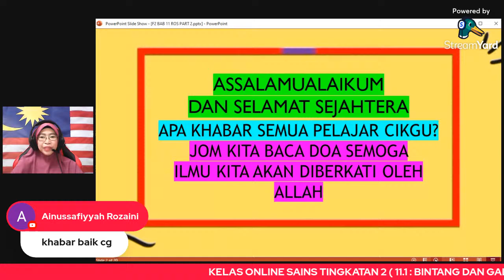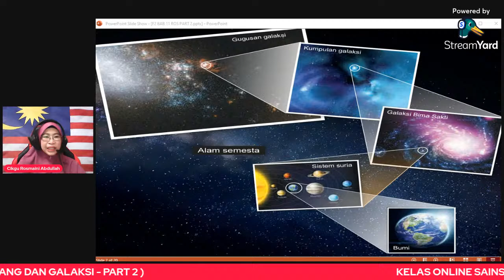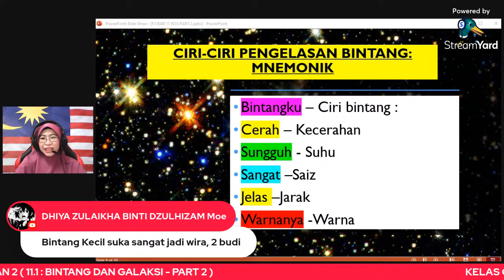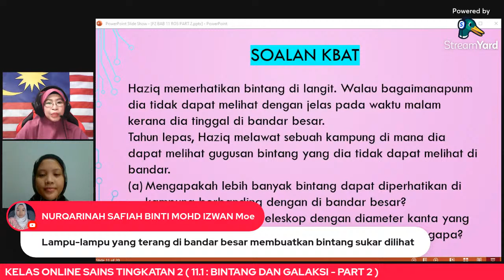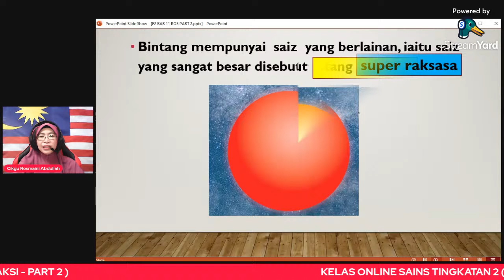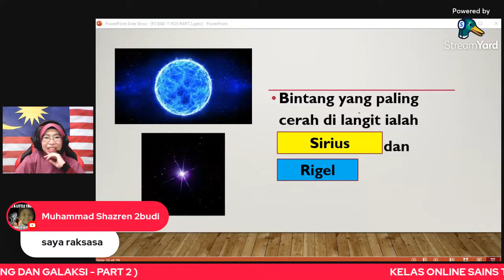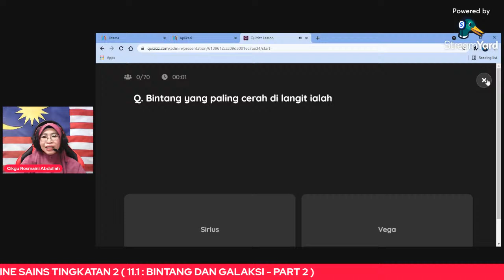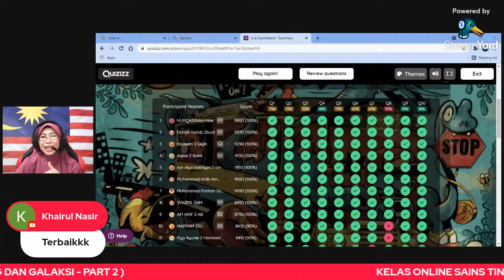(LIVE) KELAS ONLINE SAINS TING 2 : 11.1 : BINTANG DAN GALAKSI (PART 2)